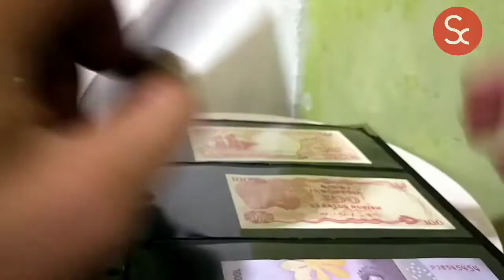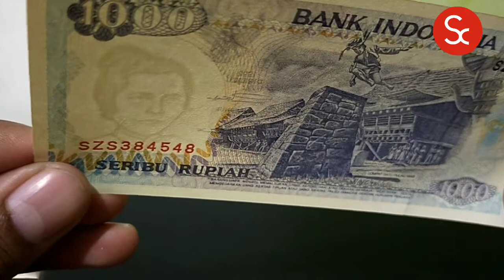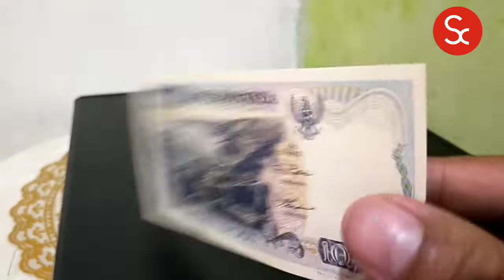Berani Beli? Harga Uang Kertas Kuno 1000 Rupiah Gambar Lompat Batu Nias dan Danau Toba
assalamualaikum,
Sahabat Kolektor,
Selamat datang di chanel youtube Seputar Koin,
Pada kali ini saya akan membahas uang kuno 1000 rupiah yang bergambar Lompat Batu yang katanya harganya 189 juta rupiah
nah apakah itu benar??

yang pertama,
kita membahas desain uang Kuno 1000 rupiah ini

dengan design sisi depan,
Dengan warna dominasi biru tua, lalu ada dominasi gambar Danau Toba

dan sisi baliknya Sama, dengan warna biru tua, dan dominasi Orang sedang melompat Batu di Pulau Nias.

Dan uang ini meiliki Tanda Air, jika di terawang, yaitu gambar Cut Nyak Meutia

uang kertas ini di cetak di tahun 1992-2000

dari segi bahan,
Uang ini berkomposisi kertas

Uang kertas ini memiliki ukuran, 144 x 68 mm

Harga,

untuk harga ketika kita mencari di salah satu marketplace, harganya sungguh sangat fantastis,

Yaitu 189 Juta rupiah nah apakah itu hoax atau fakta?..

hmm,

meskipun harga yang di cantumkan adalah hak penjual dan tidak salah,
namun menurut saya pribadi tindakan tersebut adalah pembodohan,.

harga untuk uang kuno 1000 rupiah ini sebenarnya masih sesuai dengan nominal, meskipun sudah sangat jarang di jumpai di sekitar kita, dan peredarannya juga sudah mulai langka,

namun jika memang uang ini di jual,
harga uang  ini di kalangan kolektor yaitu antara 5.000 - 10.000 rupiah, tergantung kualitas uang tersebut

dan sebelum membeli atau mengkoleksi uang kuno untuk lebih baiknya bertanya ke komunitas grup koletor, agar tidak tertipu.

sekian pembahasan uang kuno 1000 rupiah ini,